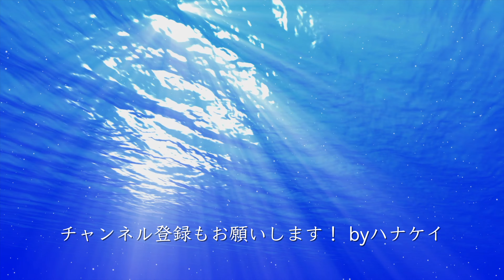［閲覧注意］鴨猟やりつつ猪も狙っているのだが… 2頭追うものは1頭も得ず… そういう事ではない⁉︎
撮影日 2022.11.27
ハナケイの狩猟動画は、
たくさん獲ったからすごい！
当たったからすごい！
の動画ではないです🙇‍♂️
狩猟について教える事は出来ません🙇‍♂️

00:00　オープニング
02:52　鴨が出ますよ!